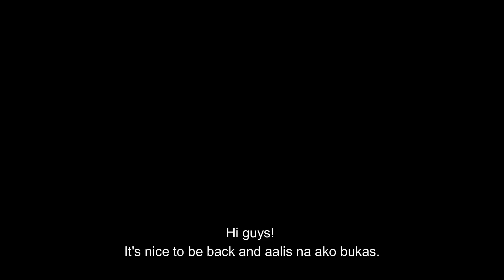FOOD Vlog | When in Davao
Mukbang Davao, Davao City.

Madayaw Davao! Gusto ko lang ishare sa inyo itong isang Korean Resto na napuntahan ko na ng dalawang beses at maaring masundan pa dahil sa Swak na sa budget at mabubusog ka talaga.Matatagpuan ito sa  Main Road Dona Vicenta Village Bajada, in front of Seoul Family Mart Near Victoria Plaza. Davao City.